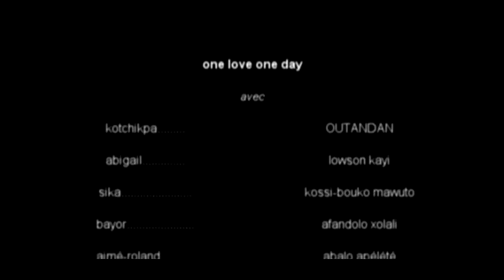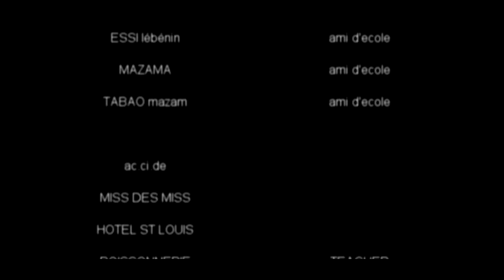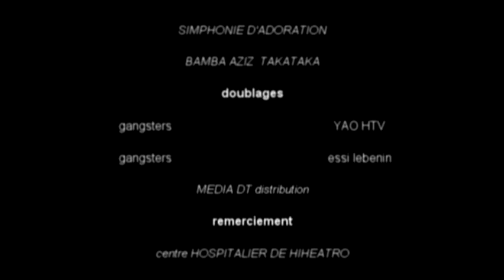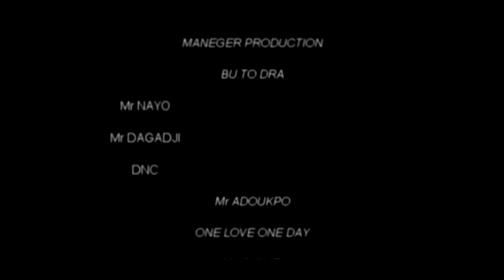Un amour dangereux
ce film relate les réalités de la jeunesse africaine. les jeunes filles d’aujourd’hui aux ambitions démesurées et prêtes a tout pour y parvenir.